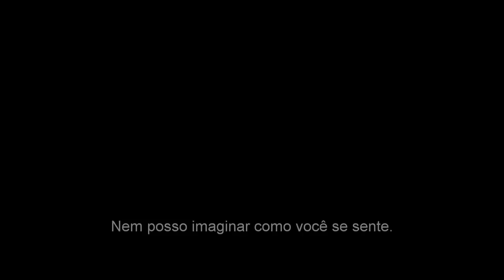A Maldição da Chorona - 18 de Abril no Kinoplex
Sinopse: Na Los Angeles da década de 1970, uma assistente social criando seus dois filhos sozinha depois de ser deixada viúva começa a ver semelhanças entre um caso que está investigando e a entidade sobrenatural La Llorona. A lenda conta que, em vida, La Llorona afogou seus filhos e depois se jogou no rio, se debulhando em lágrimas. Agora ela chora eternamente, capturando outras crianças para substituir os filhos.